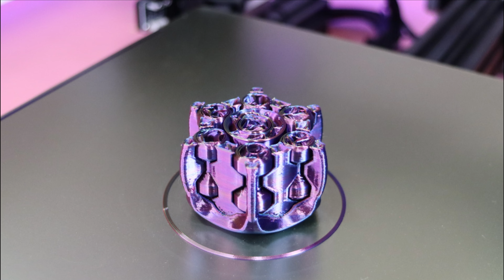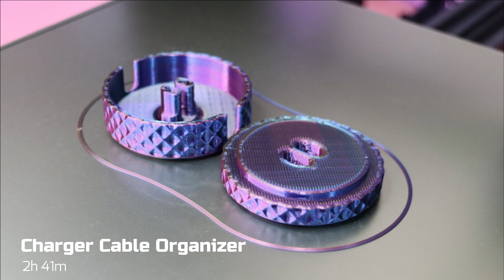Best thing with tri-color filament silk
Some Cool Things 3D print designs I found on web. All I printed on Ender3 Pro + with PLA filament. Hope you will enjoy the video 😊

It helps me create more videos.. and I'll be soo grateful ❤️

Download the design from here 👇:

Chapters :
00:00 Fidget Toy
00:46 Filament Fidget
01:40 Working Canon
02:48 Charger Cable Organizer
04:09 Ornament
05:05 Ripcord Dreidel
06:05 Rotating Rings Toy
06:52 Simple Navy Egg